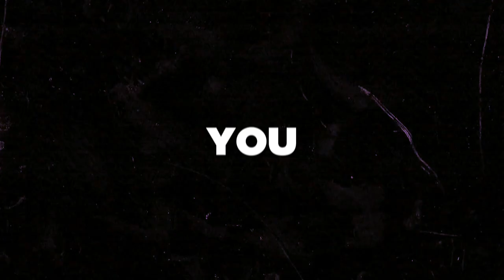Anything Can Be Music: A Short Film About Matthew Herbert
In this short film we meet Matthew Herbert, one of the UK’s most innovative musicians and a master at manipulating sounds.

We see him prepare for his latest live performance set-up where he incorporates sounds made by the audience directly into his music.

Special Thanks to Village Underground and Convergence.